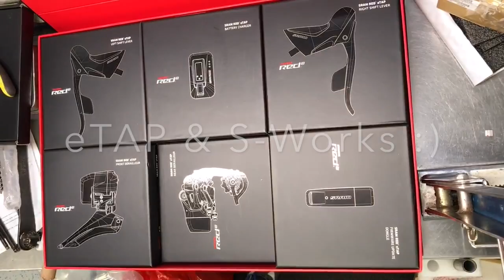SRAm eTAP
Opening SRAM eTAP for an S-Works frame up build.